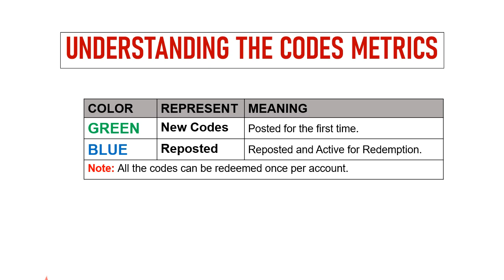🔥 Zombie.io Gift Codes 2024 | Zombie.io Redeem Codes | Zombie.io Coupon Codes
Today I will share new gift codes for Zombie.io

Step 1: In game, Tap on the Setting option.
Step 2: In new window, tap on the Gift Code button.
Step 3: Enter the gift codes provided in the text area.
Step 4: Tap on the Confirm button and that's all.

iOS: TBA